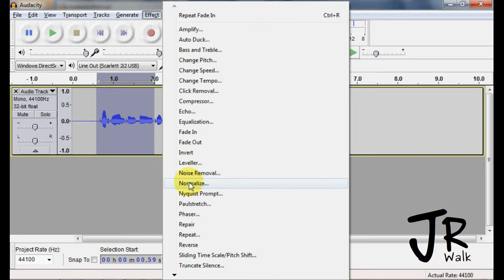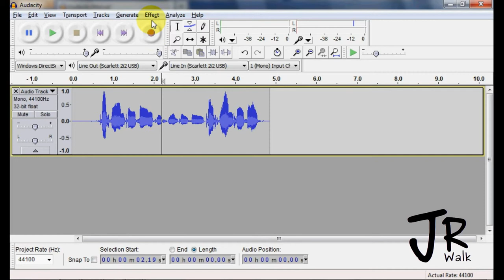02-14 Audacity's Effects Overview (JRWalk)